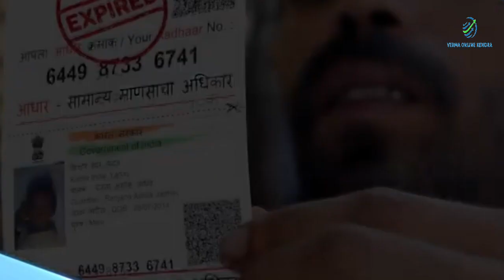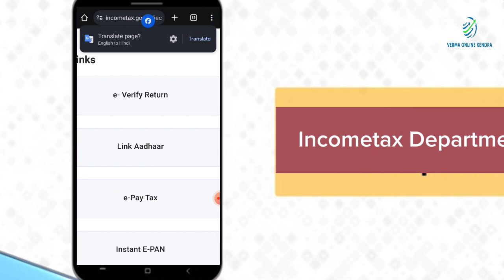Adhar card se pan card link kaise kare || New Pan card kaise apply kare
Pan Aadhaar Linking Online 2024
pan aadhar link kaise kare 2024
pan aadhar link status kaise check kare